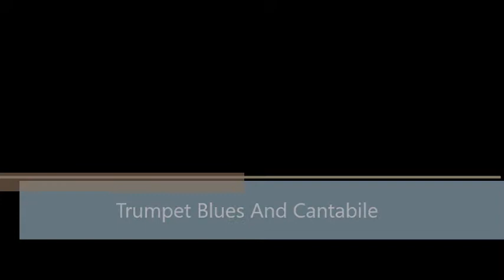Trumpet Blues And Cantabile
Feat. Atsuhiko Okamoto
OBRIGADO BRASS CONSORT of a British style Brass Band that acts in Kitami City, Hokkaido.
北海道北見市で活動するブリティッシュスタイルのブラスバンド "オブリガード･ブラス･コンソート"です。
2008年の定期演奏会より。